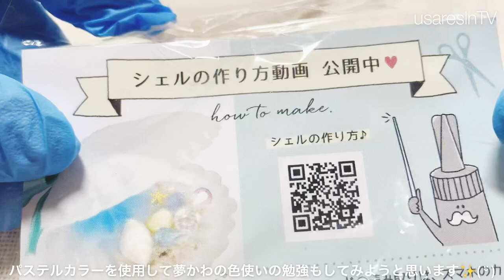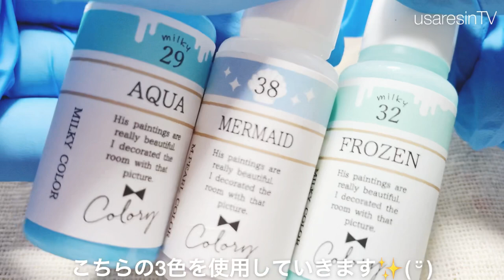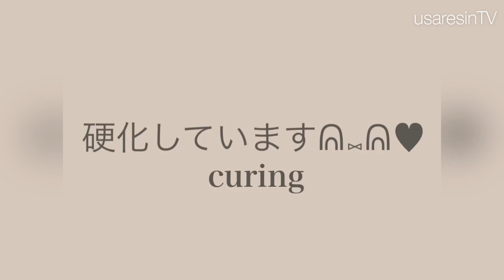【ＵＶレジン】シェルのジュエリートレイを作ってみました💎✨パステルカラーがとっても可愛い︎💕︎︎💕逆さリボン結びも可愛いく仕上がるのでぜひ参考に🎀✨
*:..｡♡*ﾟ¨ﾟﾟ･*:..｡♡*ﾟ¨ﾟﾟ･*:..｡♡*ﾟ¨ﾟ･*:..｡♡*ﾟ¨ﾟﾟ･*:.

*:..｡♡*ﾟ¨ﾟﾟ･*:..｡♡*ﾟ¨ﾟﾟ･*:..｡♡*ﾟ¨ﾟ･*:..｡♡*ﾟ¨ﾟﾟ･*:.

本日の動画は……✨隠れ工房GreenOceanさんの貝殻のモールドを使用してジュエリートレイを作ってみました😇✨
そしてパステルブルーをメインにオーロラの細かいラメを混ぜてカラーを作ってみました🌈✨

☆リボンが逆さまになっているとご指摘を受けましたが……✨わざとそうしています😊✨
間違って逆さまに結んでしまった場合はちゃんと結び直し動画にしています🎀✨

今回は貝殻の後ろからリボンの先がちょこんと見える様にしてみました💖
浴衣の帯を結う時と同じ逆さリボン結びの感覚です😇✨
逆さリボン結びもとても可愛いく仕上がるのでおススメですᕱ⑅ᕱ♥️🌙.*·̩͙

コメントは全て読ませて戴いております🥰✨

必ず返信させていただきますので質問などのお答えに少しお待ち戴けると有難いです😇✨

～Follow me♡～
usaresin_tv

usaresin_tv

【ＵＶレジン 簡単✨失敗しない】香水瓶のモールドを使用してディフューザーを作ってみました♡